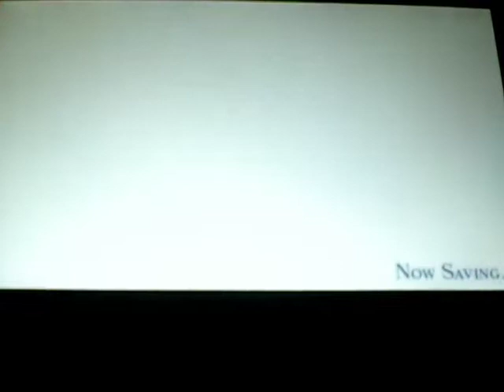Final Fantasy US Dissidia Walkthrough: Cecil's Story mode [4/?]